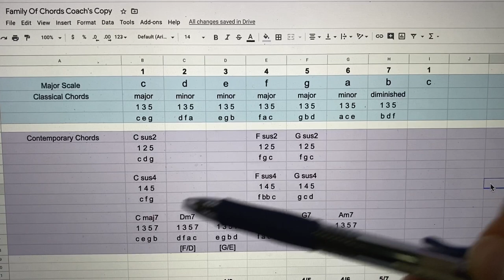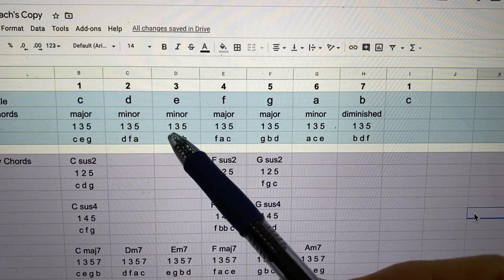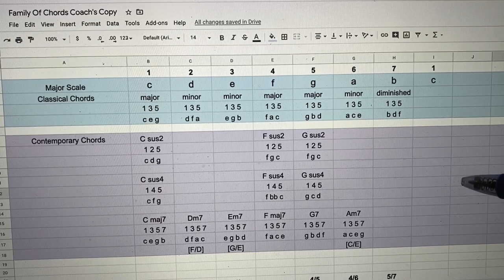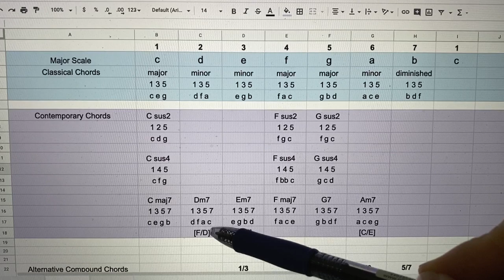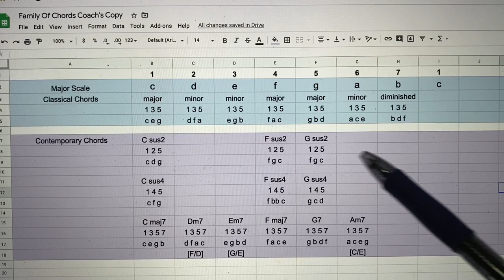Understand Family of Chords